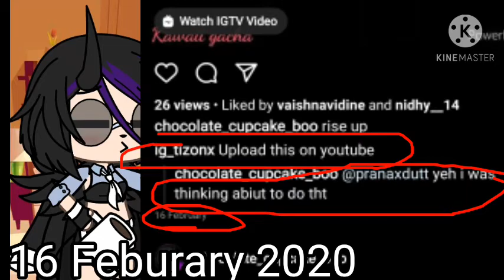This is IMPORTANT....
now I hope u guys understand that its not stolen